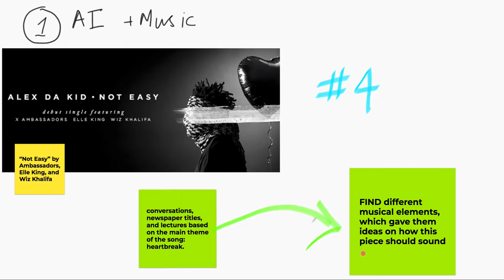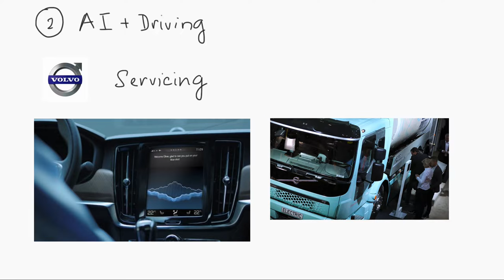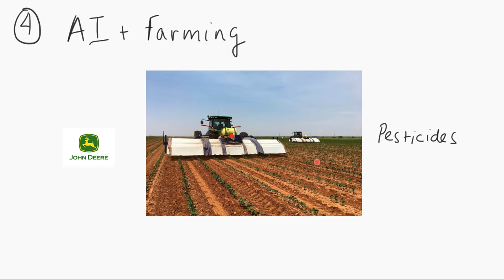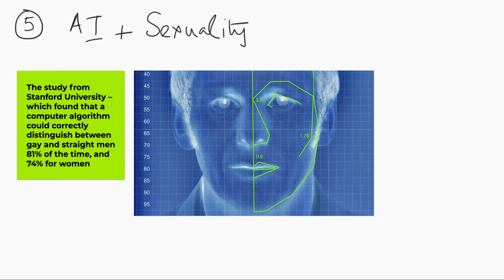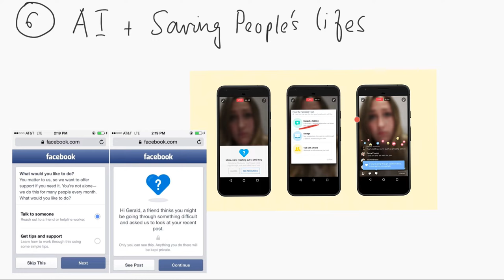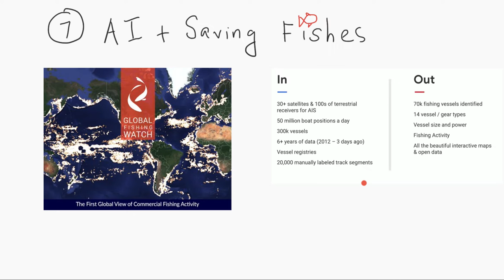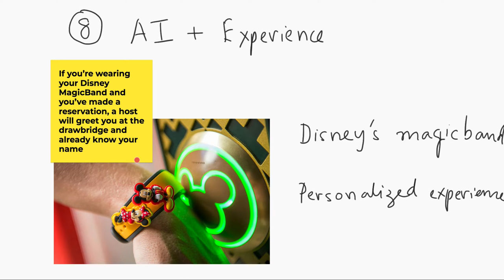Top 10 Interesting Artificial Intelligence (AI) Projects and Use cases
If you like your kids to get a great toy to learn how to learn logic and code try this
This is happening right now. These are unusual but interesting use cases of Artificial Intelligence (AI) applications.
The technology is used in almost all areas of our life. I can't think of any area where AI is not going to affect our lives.  If you have an idea where AI is not going to affect, please post your comments here.

For courses for kids on Data Science and AI go